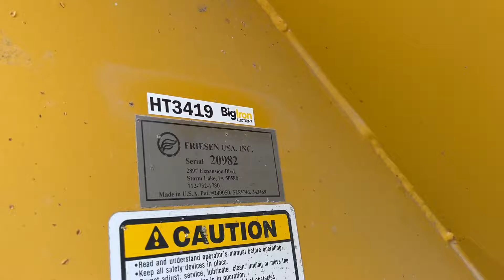BigIron Online Auction 12-21-2022 =HT3419= Friesen 240 Pull Type Seed Tender